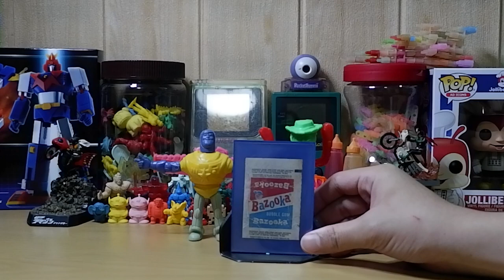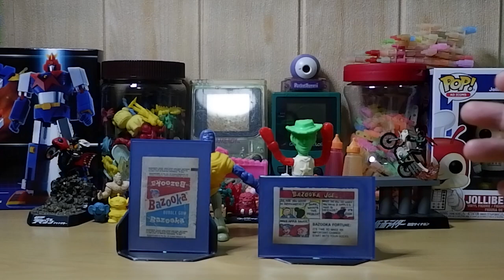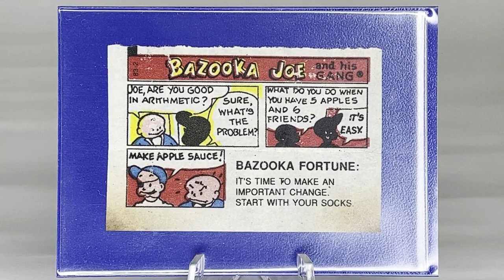Vintage Toy Story Action figure na Laruang Kalye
Local/bootleg/unofficial Toy Story na laruan from 1996. Ito yung mga nabibili natin noon sa mga tindahan at palengke and as you can see Toy Star yung naka lagay sa label instead na Toy Story which is napaka common sa mga laruang kalye natin noon :)

Miss nyo na ba ang mga laruang kalye natin noong 90s gaya nito? Samahan nyo ko for more nostalgic contents like this :) Please leave a like, comment, subscribe and share nyo na din ang video na ito sa mga kababata nyo or mga kilala nyong tito at tita na na sobrang miss na miss na ang 90s era.

Tune in again for more throwback contents like this soon :) Stay safe mga kababata!

Special thanks to Komondor O.G check nyo din mga contents nya about gaming and other cool stuff sa channel nya